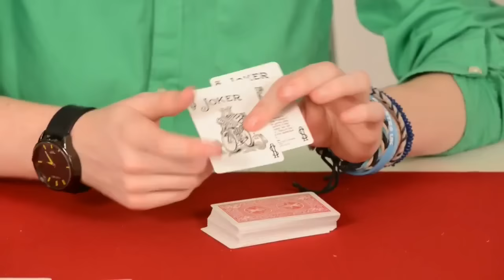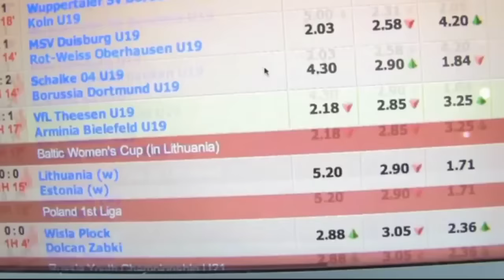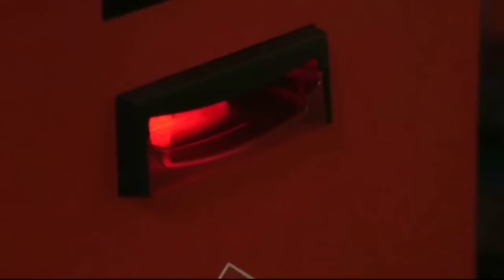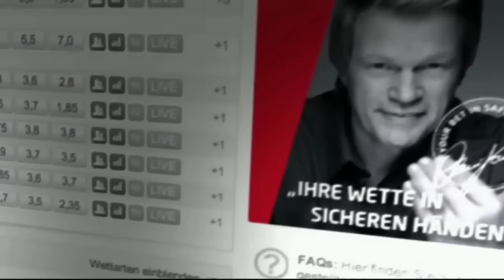Букмекерский бизнес по обе стороны баррикад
Каждый человек азартен по своей природе, уверен Иван. Его увлечение игрой началось со спортивного бриджа, а за студенческие годы он успел попробовать и ставки на спорт, и запрещенный в нашей стране онлайн-покер. Сделать игру своим бизнесом Иван решил после предложения друзей открыть белорусскую интернет-платформу для букмекеров и болельщиков. Побывав по обе стороны баррикад, наш герой убежден, что на машину и квартиру ставками могут заработать единицы и только профессионалы.